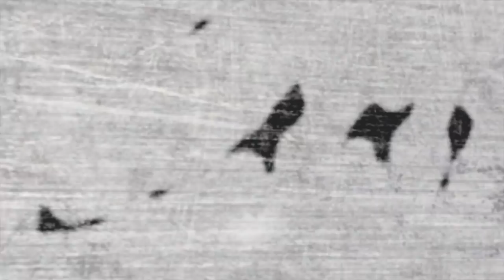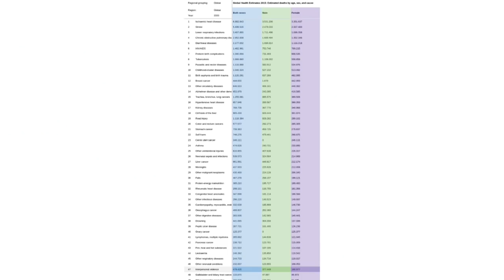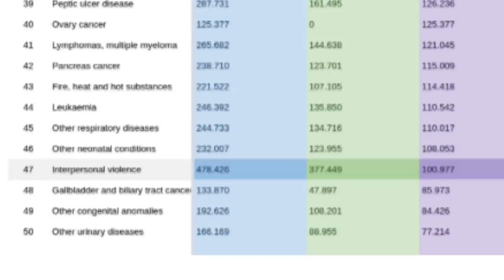POR QUÉ estoy en CONTRA del FEMINISMO / PARTE 2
Aquí os dejo la segunda parte del vídeo, seguro que me he dejado muchas cosas, pero creo que hay material suficiente, espero que os guste mucho y me dejéis vuestras quejas en los comentarios, juas!!!